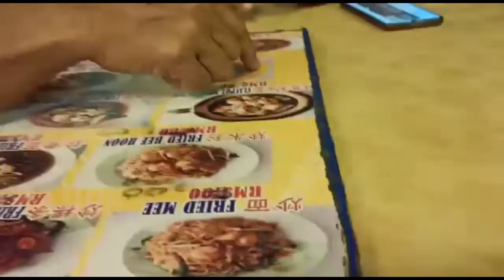UMBU KIKAP CHANNEL Monetisation PETER B CHANNEL